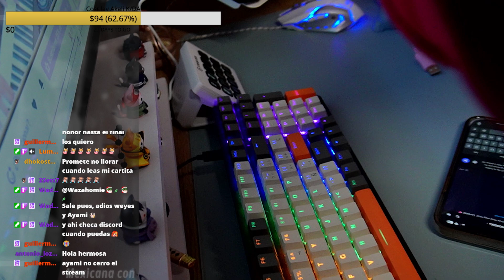Último stream del año! nos vemos hasta el próximo año Wasabis // !redes !musubi !discord